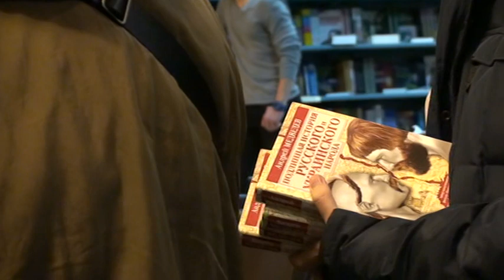Андрей медведев о книге «Подлинная история русского и украинского народа» - Часть 2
Создатель нашумевшего ролика "Проект Украина" Андрей Медведев представил читателям свою книгу «Подлинная история русского и украинского народа» (продолжение)